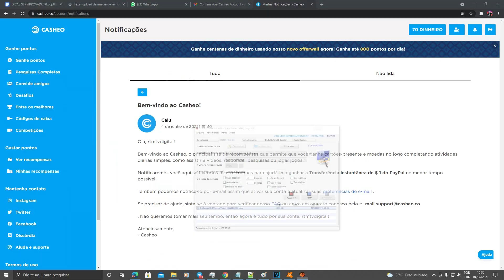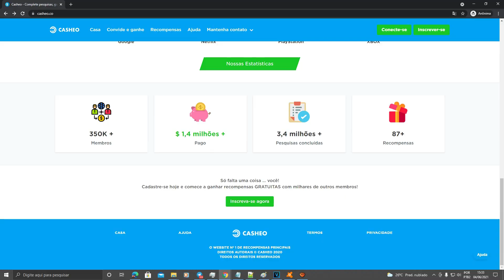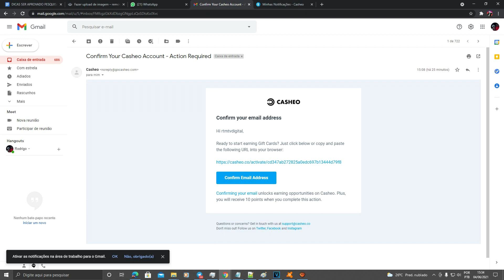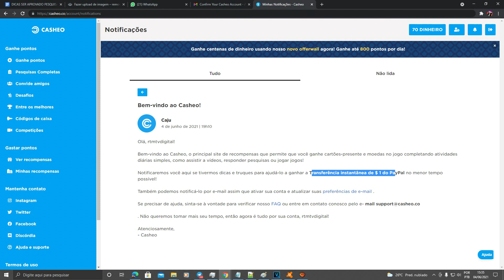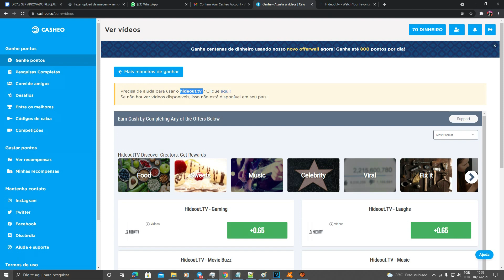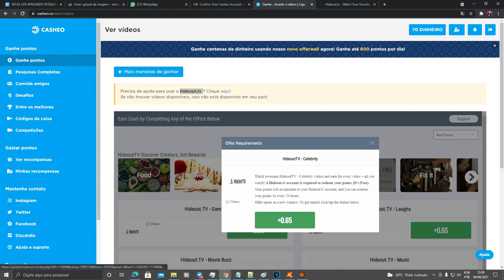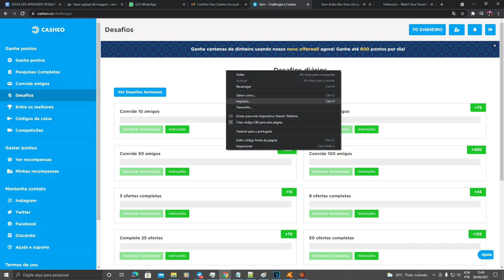Receba $600 + para ASSISTIR VÍDEOS NOVO 2021 dinheiro do PayPal grátis Ganhar Dinheiro Online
Ganhe dinheiro assistindo vídeos curtos do seu celular e receba via Paypal rapidamente.
Ganhe dinheiro online com facilidade, a internet pode ser usada ao seu favor, basta querer e entender que este processo pode demandar tempo.